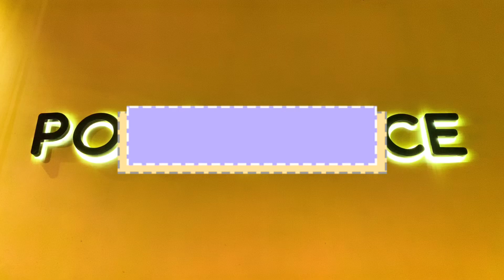Trung tâm Bưu chính - KizCiti